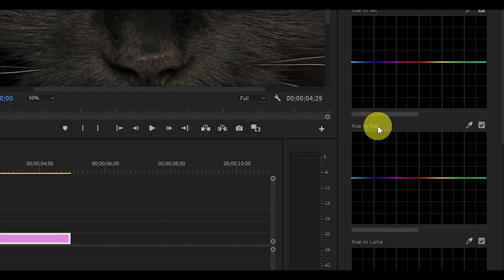How To Change Eye Color In Premiere Pro